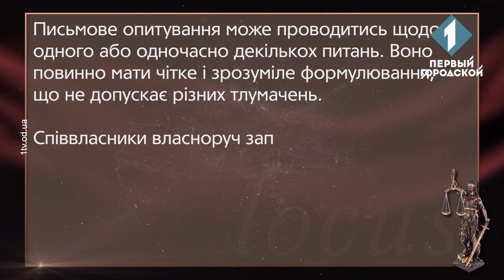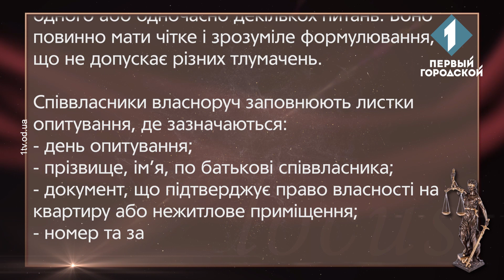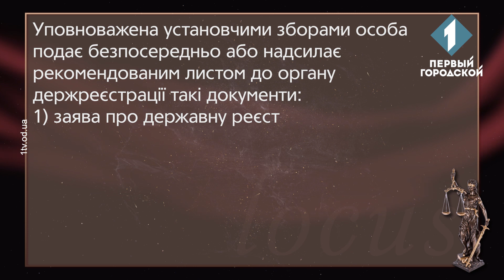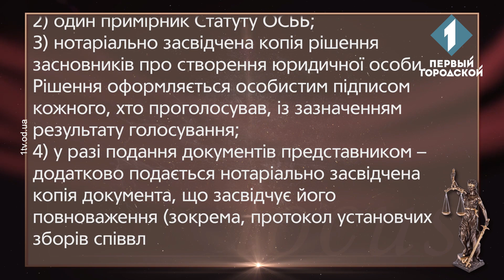ОСББ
Ви власник квартири в багатоквартирному будинку і разом із сусідами хочете управляти своїм майном, але не знаєте з чого почати? Розмірковуєте, як організувати співвласників будинку для подальшої співпраці щодо управління спільним майном? У цьому випуску програми «Законні підстави» адвокат Денис Пономаренко розповість про створення об’єднання співвласників багатоквартирного будинку, або, як його скорочено називають — ОСББ.